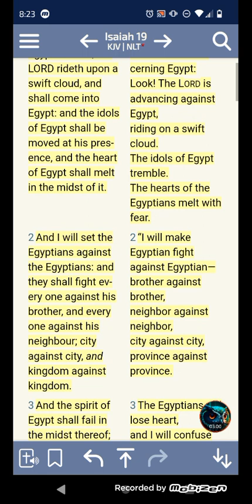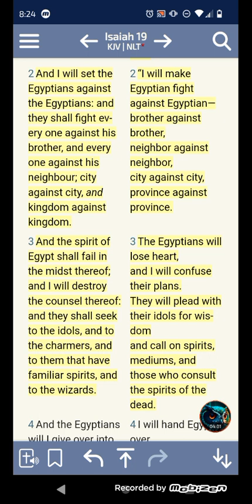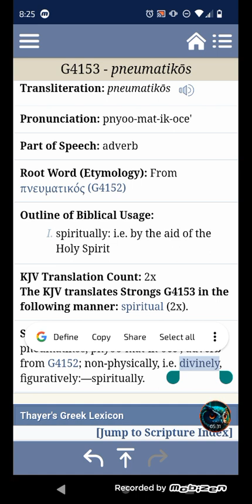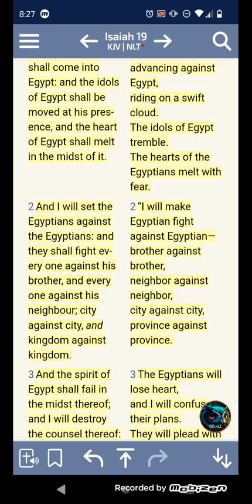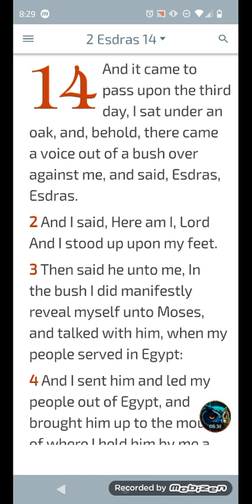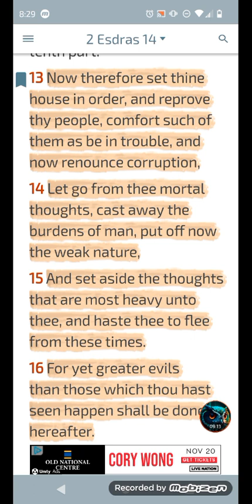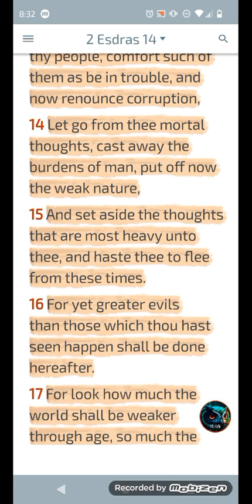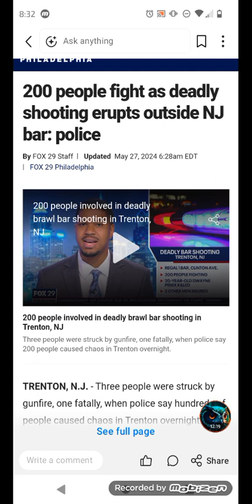200 people fight it out at a bar in New Jersey